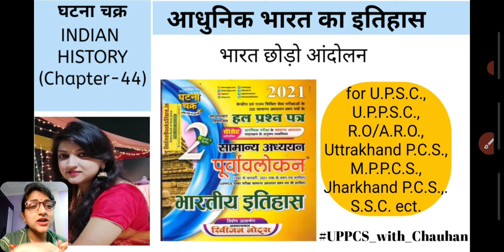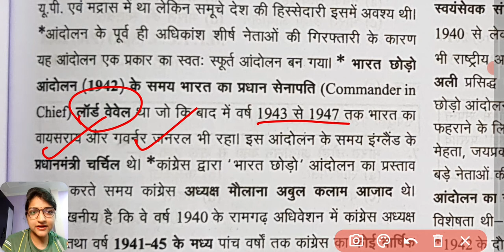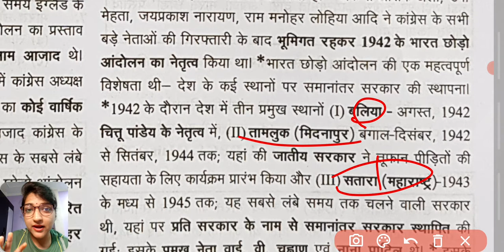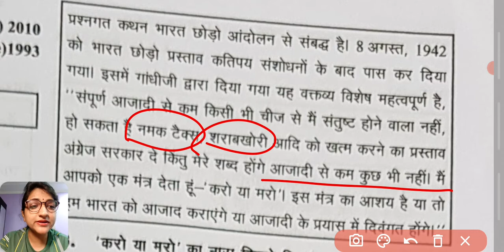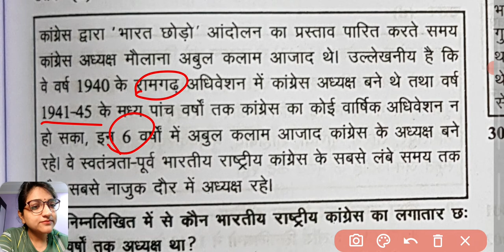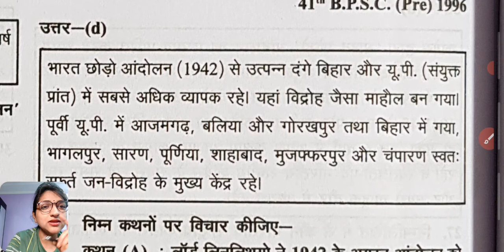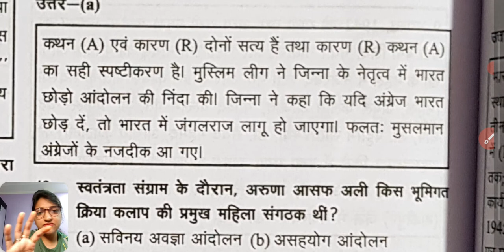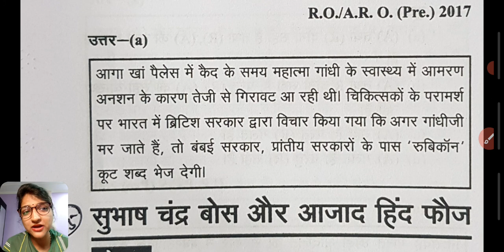Ghatna chakra 2021 || Modren History || Chapter-44 (भारत छोड़ो आंदोलन)